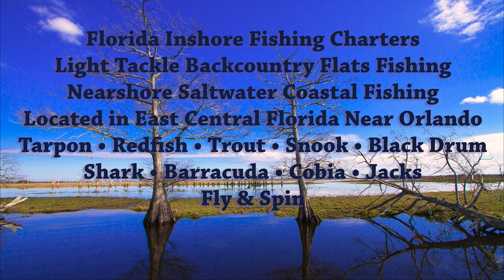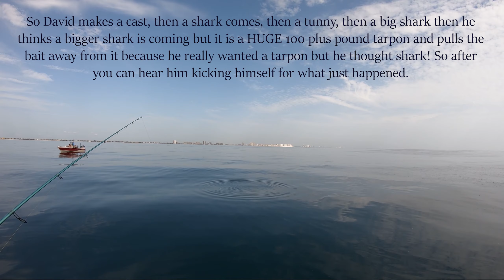New Smyrna Beach Ponce Inlet Shark and Tarpon Fishing Near Orlando Florida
Items Specific for this Video on Amazon
Related Products:
Line Cutter Snips

Rem Oil or Reel Oil

Seaguar Leader

Depth-Hunter Braided Line

Power Pro Braid

Eagle Claw

Owner Hooks

Gamakatsu Circle Hook

Dr.Fish Barrel Swivels

DOA Shrimp

Fish Bites

Bubba Tools

Gerber Pliers

Boga Grip

Head Lamp

Cast Nets

Fish Bag Cooler

Wusthof Fillet Knife

Fish Fillet Mat

Everglades Fish Seasoning

Tackle Webs Storage

Air Bubblier

Garmin Marine

Blue Sea

Star Brite Deck Cleaner

ACR ResQLink 400 PLB

Buff Wear Sun Protection

Columbia Wear

StaBil Fuel Treatment

Shimano Sustain Reels

Shimano Twin Power Reels

Shimano Vanford Reels

Shimano Exsense Reels

Shimano Torium

Shimano Trevala PX Rod

St Croix Avid Rods

St Croix Triumph Rods

Captain Drew Cavanaugh Orlando Saltwater Flats Fishing Guide
Specializing in backcountry flats fishing, tarpon, snook, redfish, cobia and saltwater near coastal fishing. Reef and wreck fishing off the Volusia and Brevard county coasts.

This is the closest saltwater fishing near Orlando, Kissimmee, Cocoa Beach, Daytona Beach, New Smyrna Beach, Ormond Beach, Palm Bay and Disney.

Today had the pleasure of fishing with Jim, Josh and David from Virginia. We set out for tarpon and then out of Ponce Inlet for some nearshore beach fishing. After getting a nice 50 pound tarpon we followed the shrimp boats and got into a lot of shark and tarpon.

The ocean this time of year goes glass on a lot of days from May through September allowing for some epic nearshore fishing charters out of New Smyrna Beach Ponce inlet and Port Canaveral.